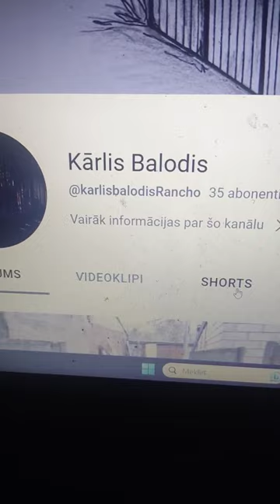thank you from all my heart for 1000 views 🥳🥳🥳